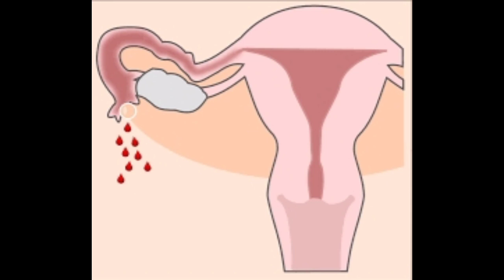प्रेगनेंसी में गर्मियों में प्रेगनेंट मां अपना ध्यान कैसे रखें,9 AND FINE